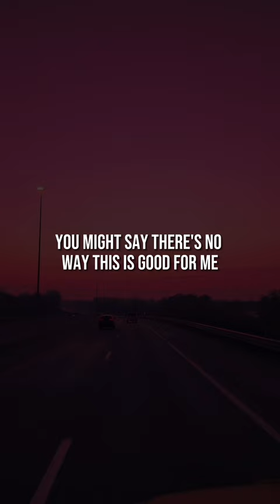ALWAYS SAY ALHAMDULILAH WHEN SOMETHING BAD HAPPENS